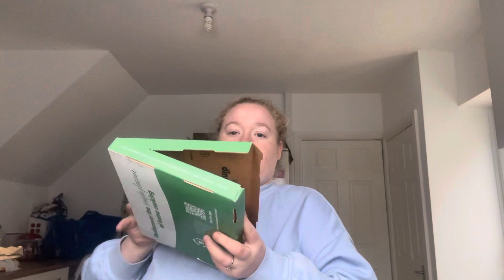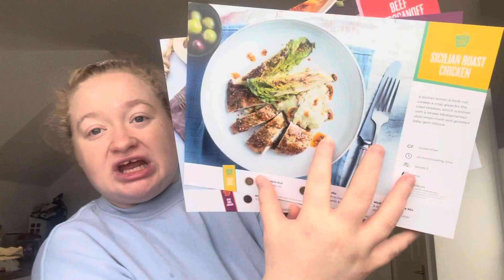What’s been going on?! And what to avoid!! | primark haul | rant | chatty vlog | lush shop🛍️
Hey guys,

Sorry it’s late we’ve had a bit on from work, school, parents evening and more! Haha❤️

But here we are! A primark haul, a rant! Things from lush and my daughters pudsey dress I forgot to show🙈😂❤️

If anyone wants to get in contact my email is;